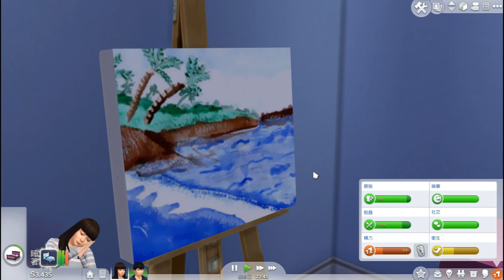可可玩【Sims 4 模擬市民4】- Pt.3 - 可可懷孕養胎中 - gameplay walkthrough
模擬可可終於有左啦, 我們要準備迎接BB出世啦~
因為可可懷孕時期太容易累, 所以今集只能在家專心安胎.

大家如果玩得開心的話, 請給我一個like支持我, 留個言,